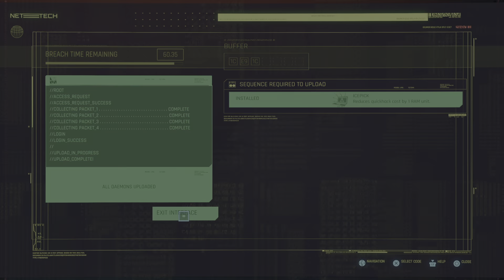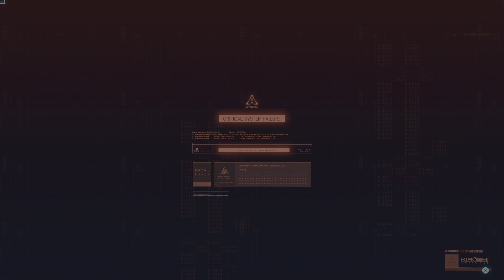Cyberpunk 2077 (Beat On The brat, Cyberpsycho sighting: Lex Talionis & Smoke On The Water) Part 66